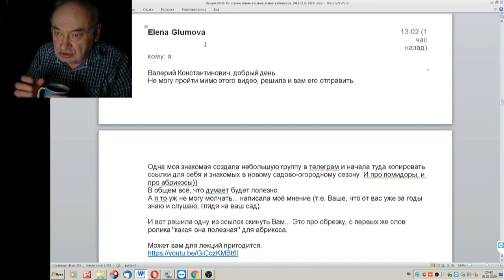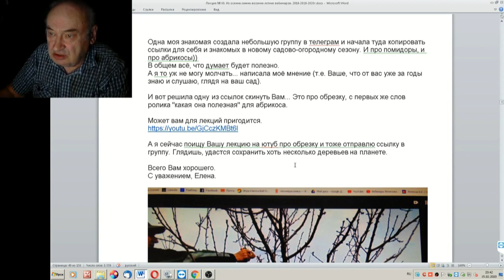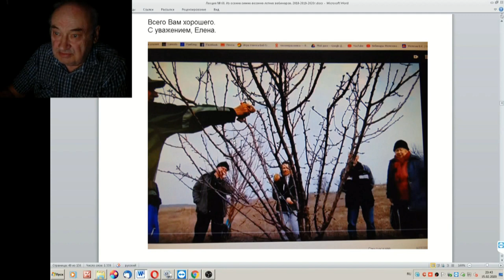68 ч 02 Опыт по обрезке абрикосов